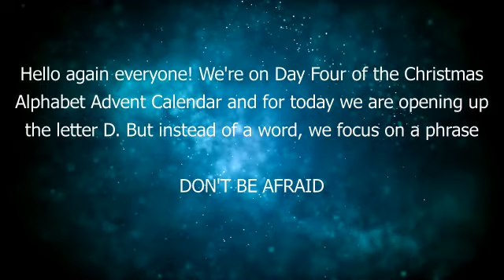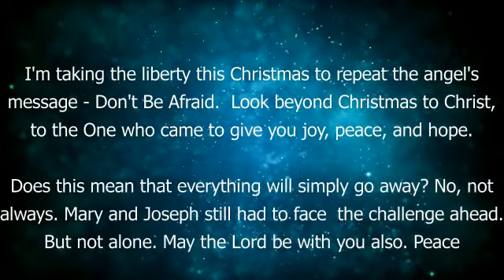ZCT Alphabet Advent Calendar 2021 Day 5